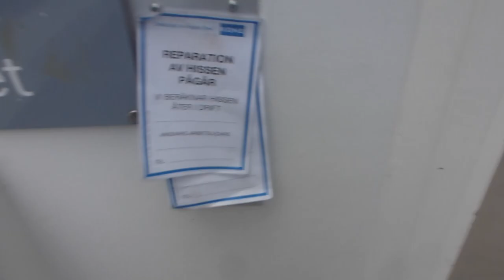Broken DEVE Hydraulic Elevator @ Hangövägen